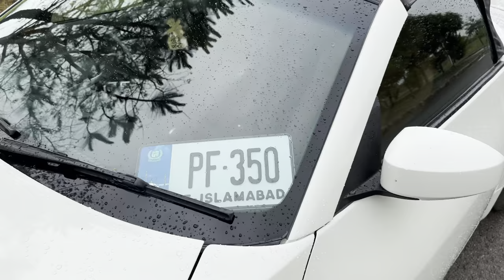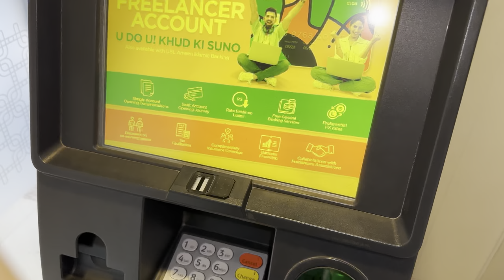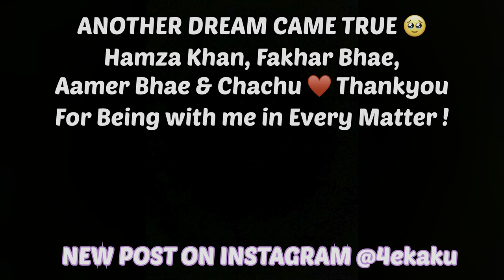I Bought My Dream Car Nissan 350z 🥹 & Her Name is Zee 💕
New post on Instagram @4ekaku